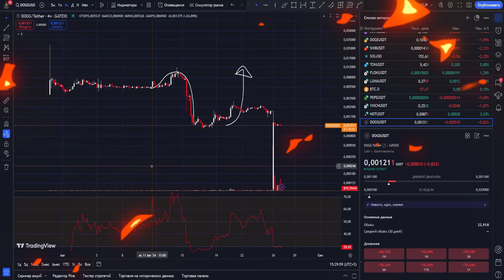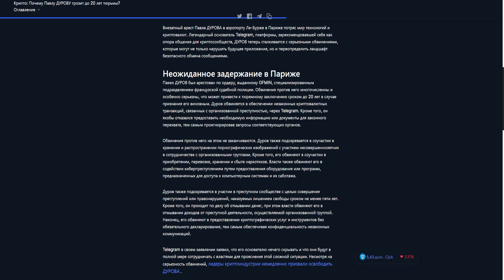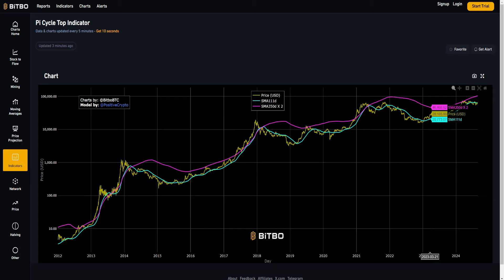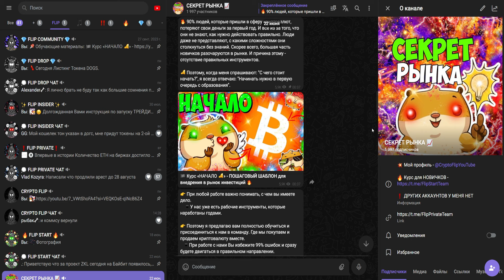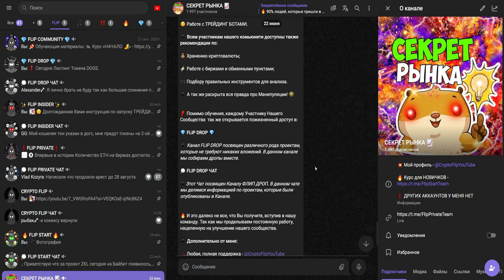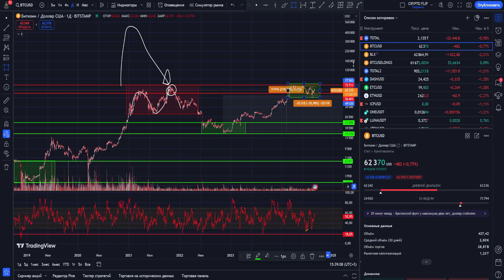DOGS БУДЕТ СТОИТЬ 1$ И В ЭТОМ НЕТ СОМНЕНИЙ? ПАВЕЛ ДУРОВ БУДЕТ ЖИТЬ В ТЮРЬМЕ ЛУЧШЕ, ЧЕМ ТЫ НА СВОБОДЕ